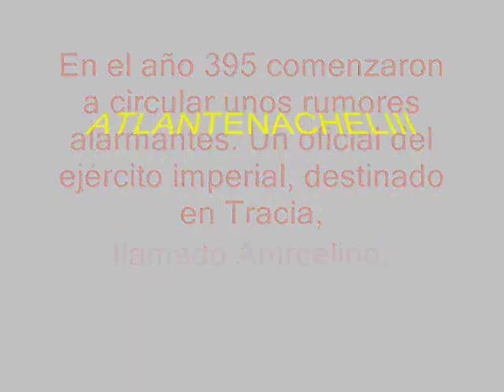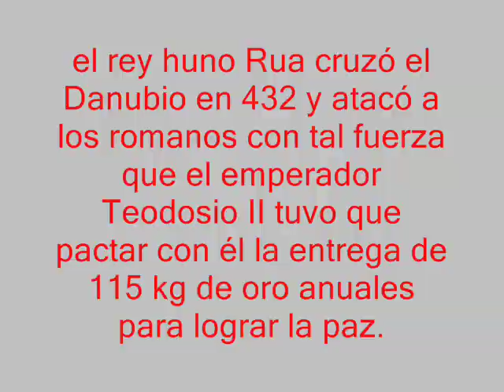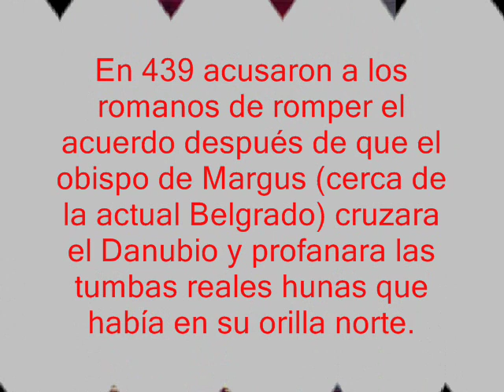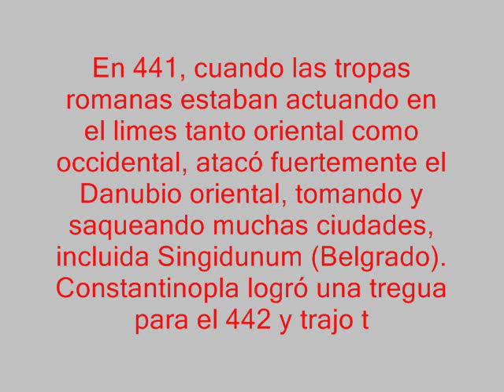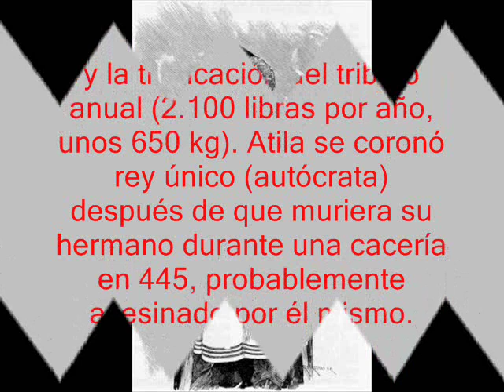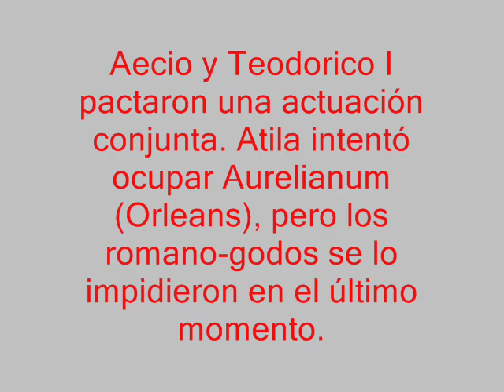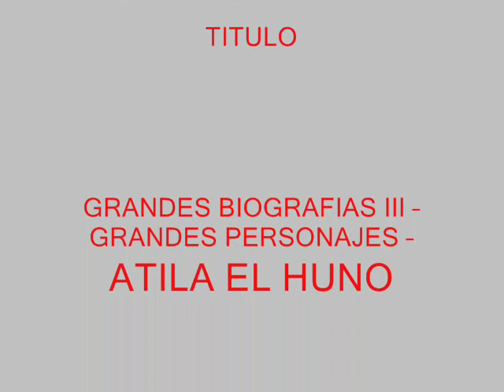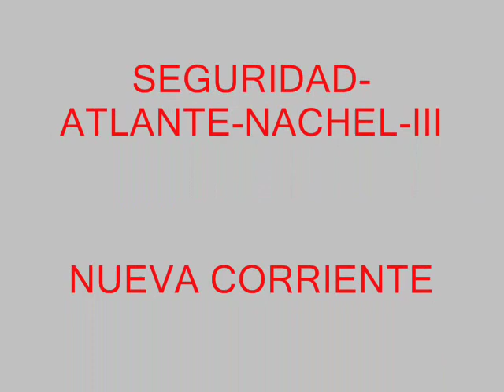GRANDES BIOGRAFIAS III -- GRANDES PERSONAJES -- ATILA EL HUNO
Hunos

Los hunos fueron una confederación de tribus euroasiáticas, muchas de ellas de los más diversos orígenes, unidas por una aristocracia que hablaba una lengua túrquica. Este grupo humano apareció en Europa en el siglo IV, y su máximo exponente fue Atila el Huno. Los hunos fueron llamados bárbaros por los romanos, a los que invadieron entre los siglos IV y V.

Su vida

Excelentes jinetes arqueros, veloces y decididos, de táctica impredecible, extendieron el miedo por el Imperio. Pactaron con Roma en contra de los germanos de la Europa Central y, hacia el 432 tenían un caudillo principal, Rua o Rugila, a cuya muerte (434) le sucedieron sus sobrinos Bleda y Atila. Eran nómadas y vivían en chozas temporales, aunque conocían la propiedad de la tierra y solían serpentear por zonas concretas que estuvieran en su poder. Por su condición nómada, la vaca y la cacería tenían un papel más importante en su economía que la agricultura. Las carencias en su dieta eran saciadas por medio del comercio y de forma mucho más seguida, el pillaje en territorio extranjero. Las armas que empleaban en la guerra eran la espada recta, la lanza, el lazo, que era una especie de cuerda con la que lazaban a sus enemigos y les rompían el cuello, y el arco compuesto, que solían utilizar desde el caballo. A esto contribuía el uso del estribo, que tomaron de los chinos y que introdujeron más tarde en Persia y Europa.

Cultura

Por su origen se cree que la lengua de los hunos debió ser del tronco uralo-altaico, el grupo al que pertenecen lenguas como el turco o el mongol. La hipótesis de que su lengua fuera en realidad de la familia irania, basada en las inscripciones de monedas halladas en tumbas hunas procedentes del actual Afganistán y algunas ex repúblicas soviéticas, ha sido rechazada hoy en día, pues se ha demostrado que tales monedas sólo repetían el mismo patrón que las persas de zonas limítrofes. Por otra parte, algunas fuentes chinas los relacionan con pueblos siberianos, como los samoyedos, pero esto tampoco concuerda con los datos aportados por la arqueología.

Durante la Edad Media, se dejaron registradas numerosas gestas y leyendas, entre las cuales se halla la de Hunor y Magor, cuya versión más antigua data del siglo XIII en Hungría. En ésta se narra cómo estos dos hermanos dan nombre a las naciones huna y húngara, hallándose así ambas emparentadas. Hasta ahora no se ha logrado establecer ningún parentesco étnico entre ambas, pero se estima que después de la llegada de los húngaros de Asia en 905, se acabaron mezclando con los restos de la civilización huna que aún vivía en el territorio de Panonia por aquél entonces.

En cuanto a la religión no se sabe casi nada de ella. Aparentemente tenían un tipo de "adoración al caballo" (ya que estos animales eran una figura casi "sagrada" para ellos en su cultura). Las fuentes romanas suelen referirse a ellos como individuos subhumanos carentes de cualquier clase de dios y moral, sin creencia en otra vida aparte de la terrenal, aunque se sabe que tenían algo parecido a chamanes o brujos en su tribu (que creían en la existencia de abominaciones subterráneas infernales), especializados en la adivinación a partir del examen de restos y huesos de animales. Originalmente cremaban a sus muertos, aunque más adelante comenzaron a inhumarlos. Practicaban tanto la poliandria como la poliginia.

El historiador romano Amiano Marcelino nos dejó un texto donde podemos observar la visión deformada que los romanos tenían sobre los hunos:

Son seres imberbes, musculosos, salvajes, extraordinariamente resistentes al frío, al hambre y la sed, desfigurados por los ritos de deformación craneana y de circuncisión que practicaban, e ignorantes del fuego, de la cocina y de la vivienda.

ALBUM: MÚSICA PARA ELISA II
TEMA: Les 80´s
ARREGLADOR Y PRODUCTOR: Cristophe Lambert
SINTETIZADOR (Principal) y COMPOSITOR (Principal): Cristophe Lambert

MONTAJE: ATLANTENACHELIII
REALIZACIÓN: ATLANTENACHELIII
CREACIÓN: ATLANTENACHELIII

FUENTES PARA LA REALIZACIÓN DE ESTE VIDEO:

SÁTRAPA EDICIONES
JAMENDO
AMANECER DE UNA NUEVA CIVILIZACIÓN
WIKIPEDIA.ORG
LA MUSIQUE DE L. kRis

MI PÁGINA WEB:

RED ATLANTENACHEL